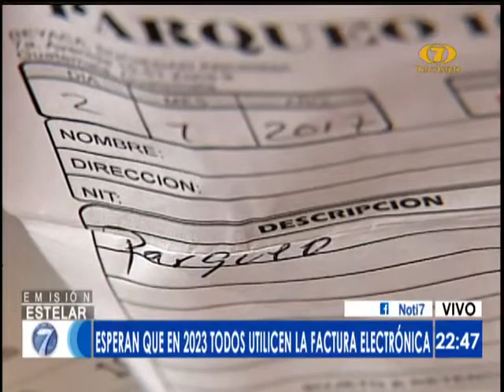SAT espera que en el 2023 todos usen a factura electrónica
Busca incorporar a los pequeños contribuyentes al sistema de factura electrónica

La Superintendencia de Administración Tributaria espera incorporar a los pequeños contribuyentes al sistema de la factura electrónica.